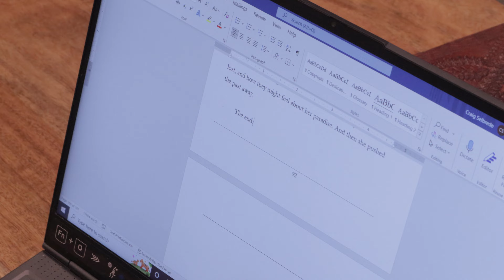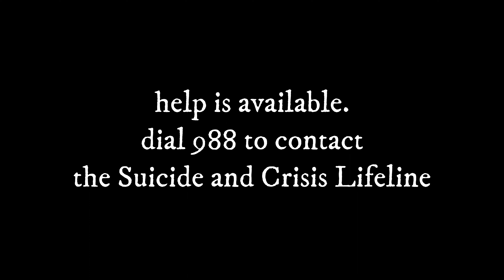Hurt 1x07 | "The Only Way Out"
Help is available. If you or somebody you know is experiencing suicidal thoughts, dial 988 today.

'Hurt' follows Stone Scriven as he plans for his own death... at least until he meets Fin Snell, another young man struggling with the weight of the world. Together, they will help each other learn to live.

In the finale of Season 1, Stone has a date with death.

Hurt was created in Howard County, MD by American author C.M. Selbrede and Cut the Mustard Animation's Liam Gilbey. 'Hurt' is helmed by Selbrede and Sonia Forcada.